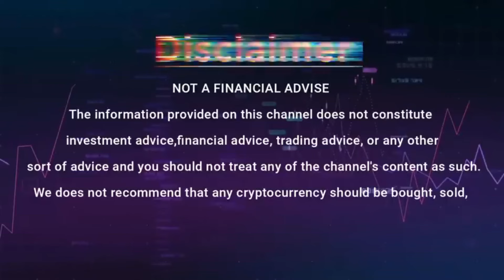B Love Dapp Use After Available At Play Store | B Love Dapp Use Precautions | B Love Latest Update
estlzyskgi

Topic Coverd:_
B Love Network Latest Update Interview
B Love Dapp Full Update by Omar Khan
B Love Network Withdrawal Omar Khan
B love network today latest update
b love dapp today daily code
b love network vs xempire
rats kingdom full detail in hindi
rats kingdom airdrop today new update
rats kingdom airdrop withdrawal
xempire today new update
xempire today new youtube code
xempire airdrop
musk empire airdrop
b love dapp omar khan interview
b love network withdrawal
B Love Dapp Use Kaise Kren
B Love Android Play Store Available
Blum Listing at Binance Exchange Possible.